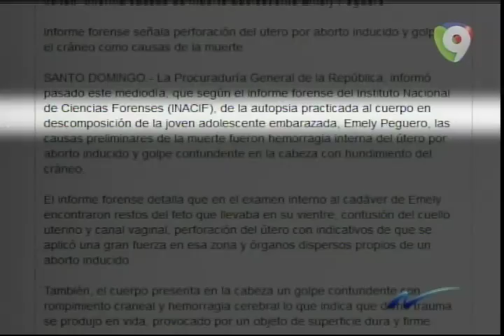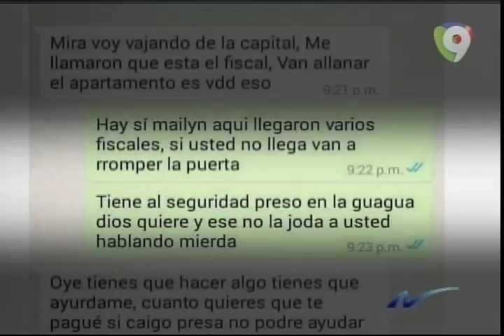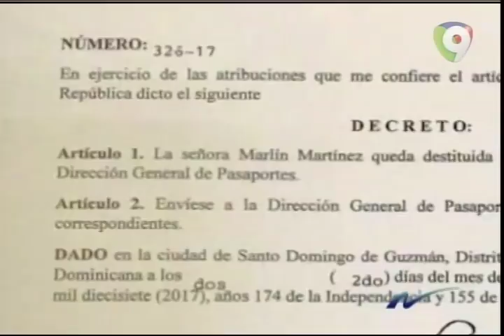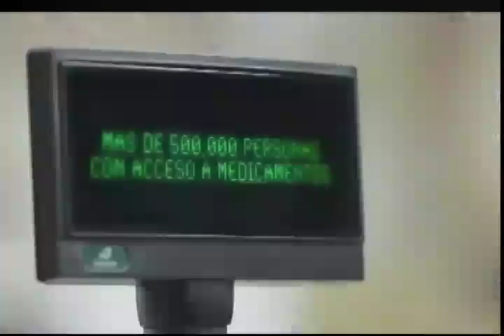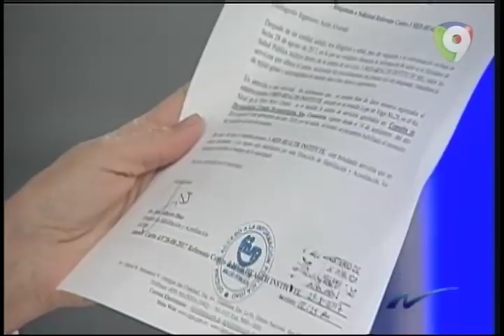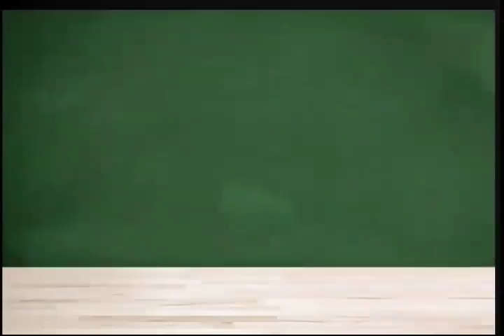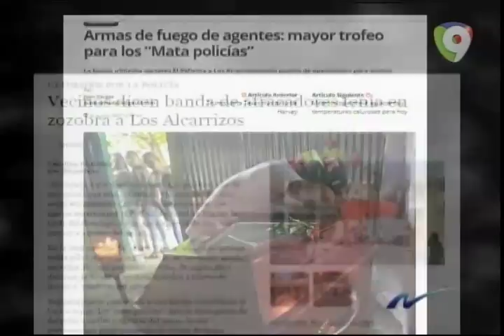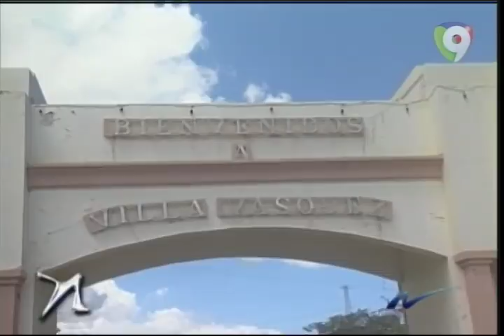Nuria Piera | EN VIVO | El Caso De Emely Peguero